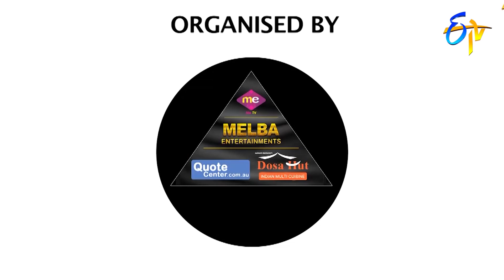Jabardasth Come'Dhee' | 21st May 2020 | Exclusive on ETV Jabardasth YouTube | Sudheer,Aadhi,Pradheep